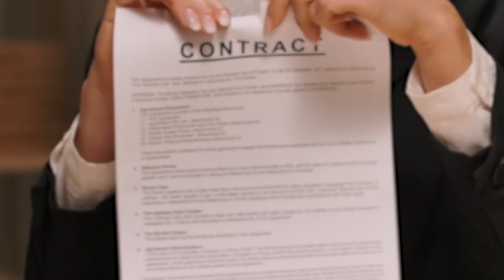Family Gets New House After Losing Everything in a Flood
The White family lost everything during the 2023 summer flood.  Nearly a year later, people and organizations came together to build them a new home.